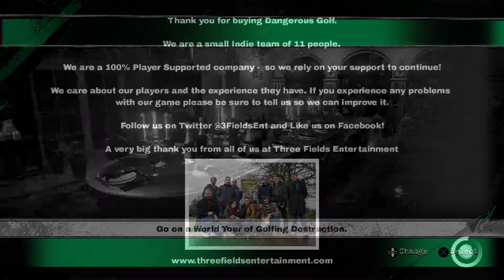Right in the Penis!!!! Dangerous Golf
Hope you guys enjoy this video. This game is ok. The audio is a little bit too much but the other videos won't have the same audio like this.